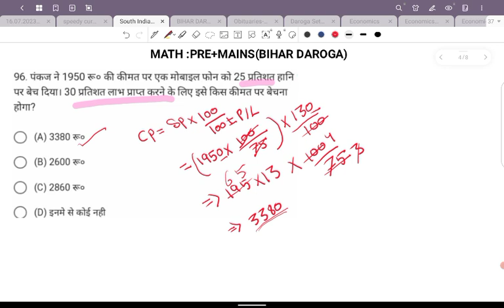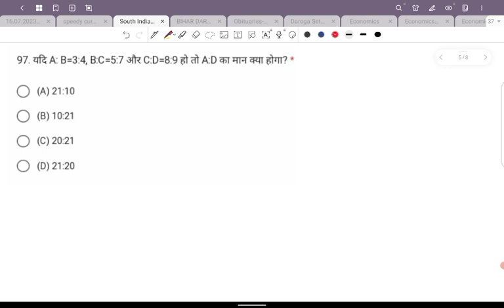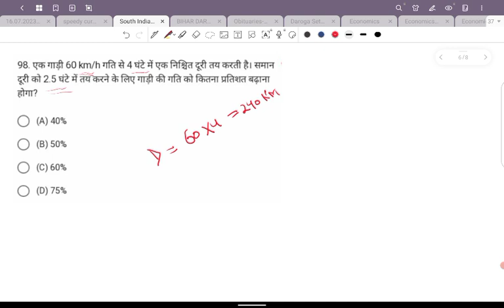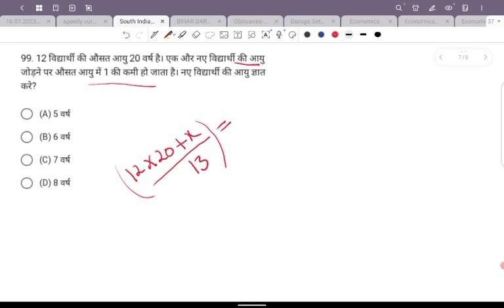Bihar Daroga Math Class || Eduteria Bihar Daroga Practice Set || Daroga Previous Year Question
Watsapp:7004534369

Telegram Name:
dosedream